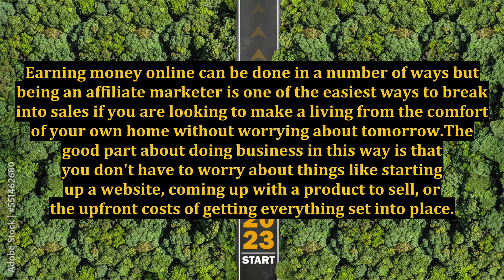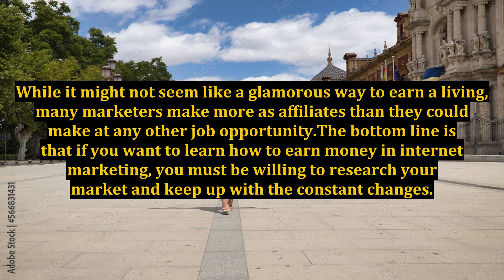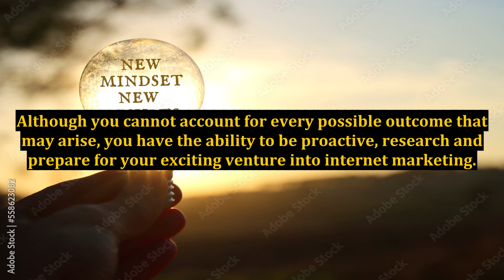Learn How to Earn Money in Internet Sales